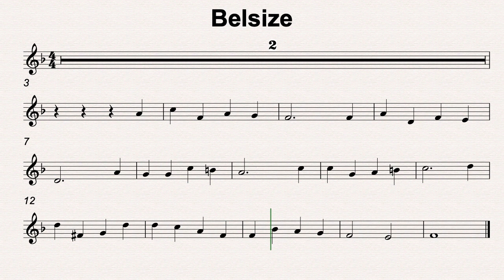F Maj 44 Belsize